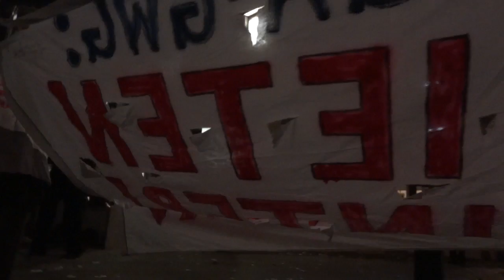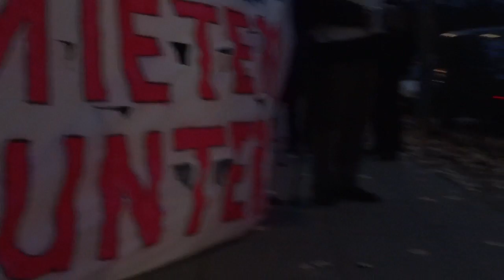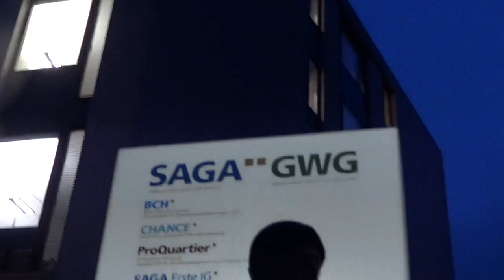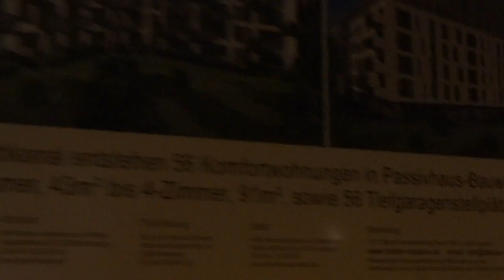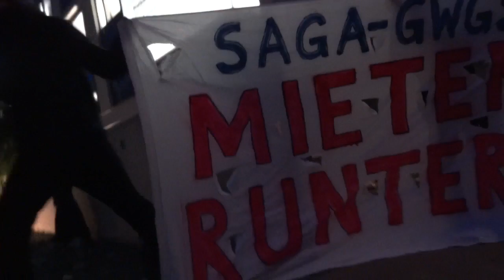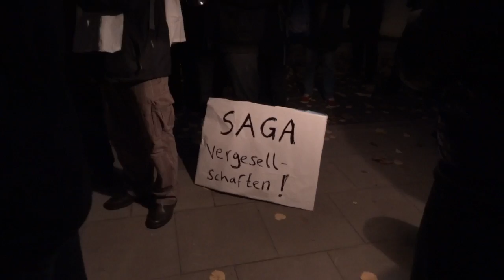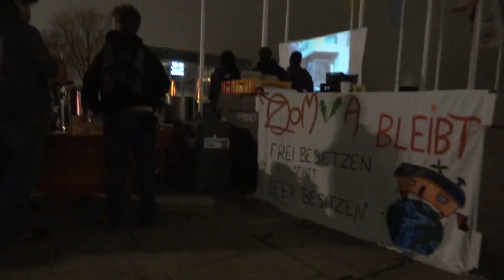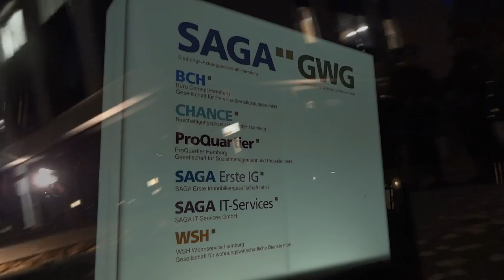Kundgebung: Keine Mieterhöhung bei der SAGA/GWG! 03.11.2011 (utopieTV-doku-video)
Hamburg
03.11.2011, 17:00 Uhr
SAGA-Zentrale, Poppenhusenstraße 2
Kundgebung

Am Donnerstag, 3.11., fandet pünktlich um 17 Uhr eine Kundgebung vor der SAGA-Zentrale statt.
Mit Protestschildern wurde der Saga gezeigt, wofür man hier auf der Starsse stand, mit Töpfen und Kochlöffeln wurde Alarm geschlagen!
Die zentrale Forderung des Bündnisses "Mietenwahnsinn-stoppen":

"Keine weiteren Mieterhöhungen bei der SAGA!"

Zitat des Bündnisses "Mietenwahnsinn-stoppen"
Am Mittwoch, 2.11., wurde um 11 Uhr der neue Mietenspiegel vorgestellt. Infolgedessen drohen hamburgweit weitere Mietsteigerungen.
Überall in Hamburg steigen die Mieten. Und was macht die SAGA/GWG? Mit 130.000 Wohnungen verfügt das städtische Unternehmen über 15% des gesamten Hamburger Wohnungsbestandes. Theoretisch besitzt die Stadt damit ein Instrument, mit dem es nicht nur möglich wäre, bezahlbaren Wohnraum zur Verfügung zu stellen, sondern auch einen positiven Einfluss auf den Mietenspiegel zu nehmen.
Aber die Realität sieht anders aus: Wenige Tage nach Veröffentlichung des letzten Mietenspiegels vor zwei Jahren erhöhte die SAGA/GWG bei 23.000 Haushalten die Miete. Im Zeitraum von 1997 bis 2008 lag die Mietsteigerung bei der SAGA/GWG 17,7% über der Steigerung der Durchschnittsmieten in Hamburg. Insbesondere in zentralen Lagen nutzt die SAGA/GWG jede sich bietende Gelegenheit (Mietenspiegel, Sanierungen, Neuvermietungen), um noch mehr Geld aus den MieterInnen herauszupressen.
Ein Grund für diese Abzocke ist sicherlich, dass die Gewinne, die das Unternehmen jedes Jahr einfährt, von der Stadt dazu benutzt werden, um Haushaltslöcher zu stopfen: So flossen in den letzten fünf Jahren jährlich 100 Mio. Euro von der SAGA in einen städtischen Topf, aus dem u.a. die Elbphilharmonie finanziert wurde. Aktuell ist geplant, mit den Mieten aus SAGA-Wohnungen den Uni-Umbau zu finanzieren. Es ist zu befürchten, dass der neue Mietenspiegel, der wohl Anfang November veröffentlicht wird, genutzt wird, um die Mietenspirale weiter in die Höhe zu treiben.
Aber nicht mit uns! Wir fordern: Keine weiteren Mieterhöhungen - runter mit den Mieten! Mitspracherechte der MieterInnen!
Du möchtest per SMS über kommende Aktionen gegen Mietenwahnsinn informiert werden?
Schicke eine SMS mit »go mietfrei« (ohne Anführungszeichen) an die Nummer 84343. Du erhältst dann eine Bestätigungs-SMS. Um dich auszutragen, schicke »end mietfrei« an dieselbe Nummer.

see you...

utopieTV
indepentent-media
entsteht in Hamburg für Hamburg